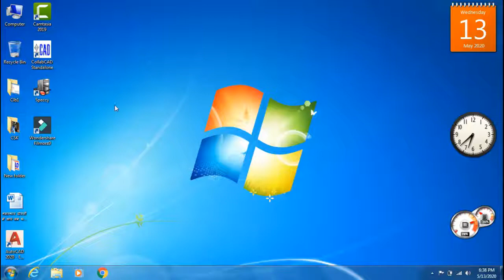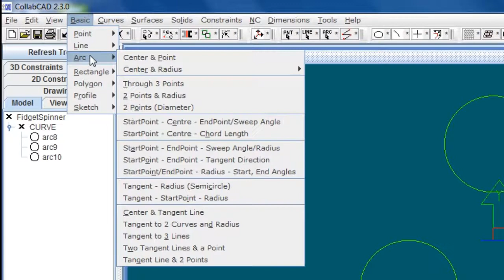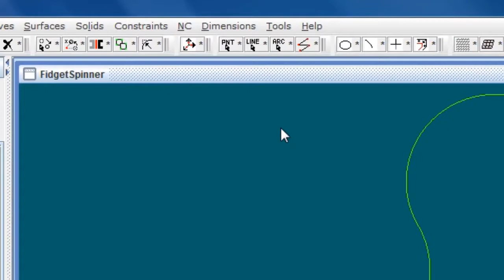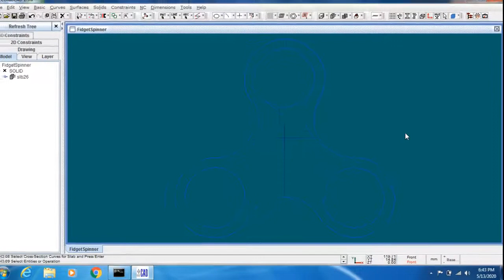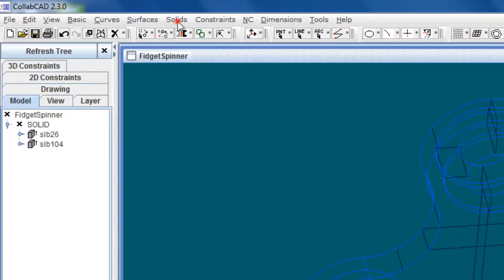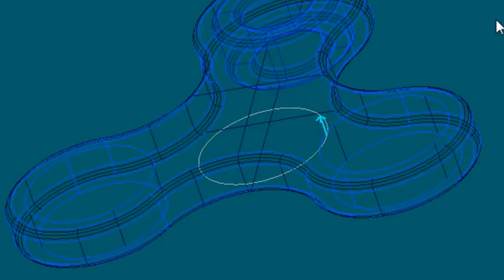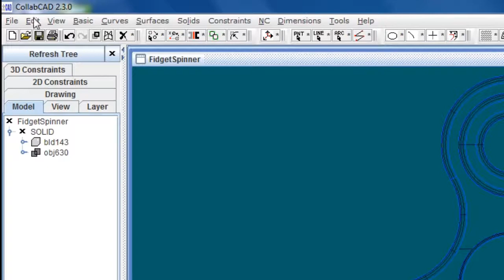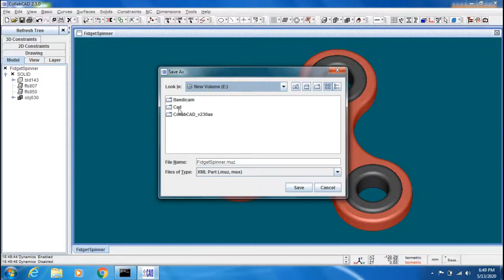How to Create a Fidget Spinner in CollabCAD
In this tutorial you'll learn how to use circles and arcs in an effective way to create a fidget spinner 3d model in CollabCAD.